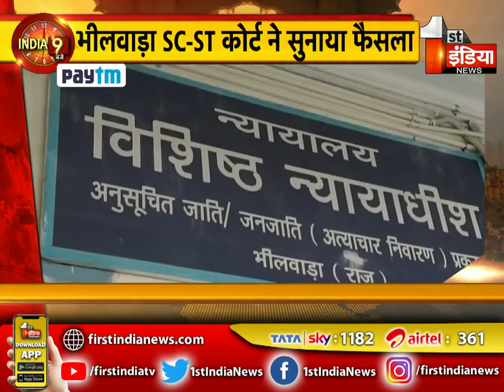रात 10 बजे की देश भर की 10 बड़ी खब़रें | Big News | 10 PM | 18 August 2021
About this Video:
10 big news from across the country at 10 pm. Big News | 10 PM | 18 August 2021